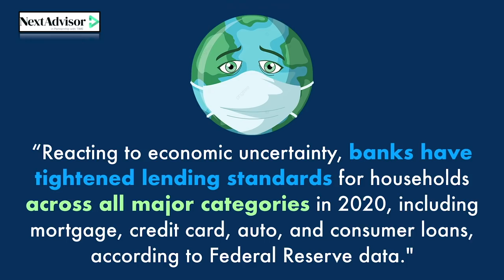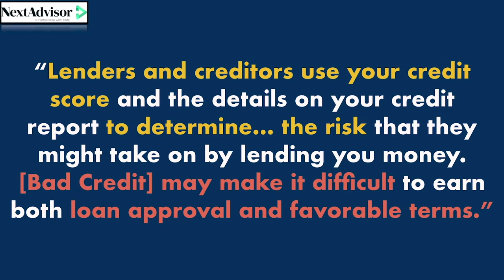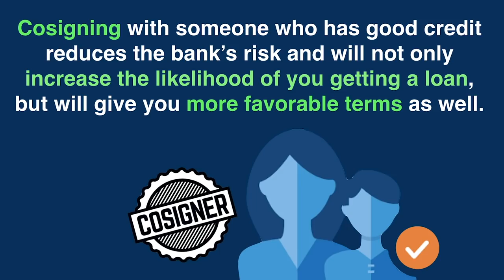3 Ways to Get a Loan with BAD CREDIT